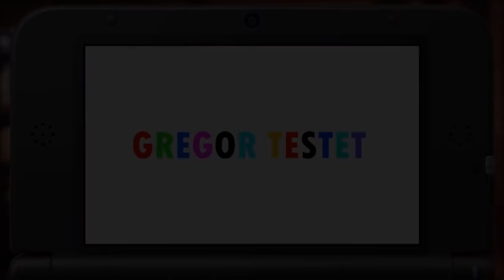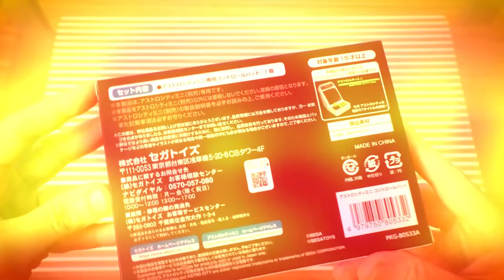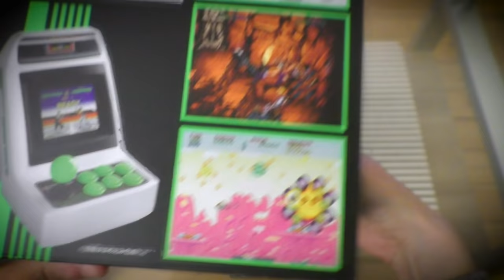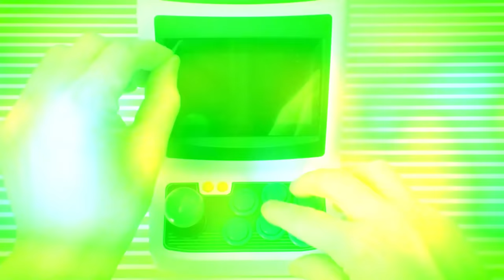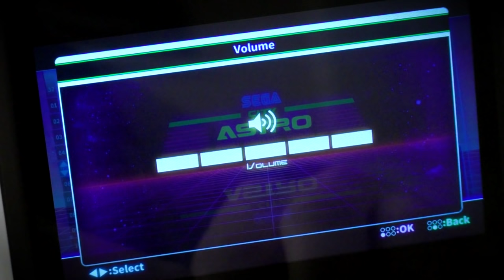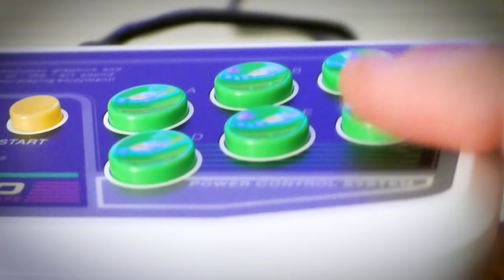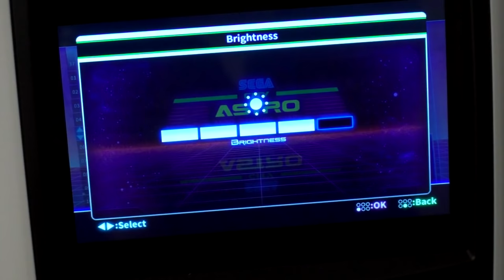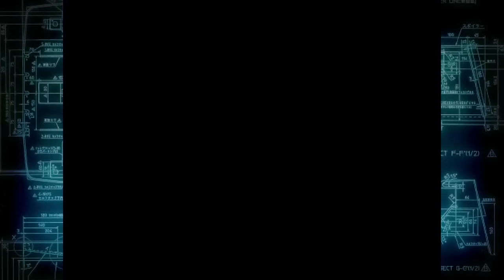Sega Astro City Mini-Automat + alle 37 Games im Hardware-Test ✰ Ein geballtes Stück Arcade! (Review)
Nach NeoGeo Mini ist nun der nächtste Spielautomat im Kleinstformat dran: Sega Astro City packt 37 Arcade-Games wie Virtua Fighter oder Golden Axe: The Revenge of Death Adder in ein schmuckes Kleinstgehäuse. Ich hab's mit importiert und für euch getestet.